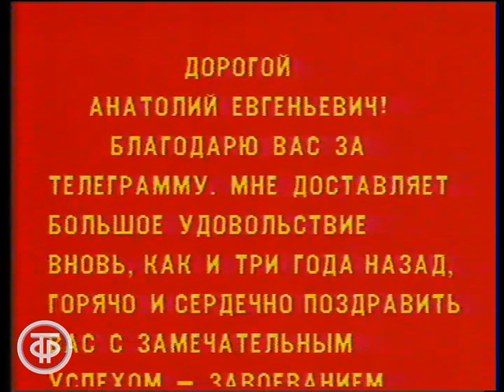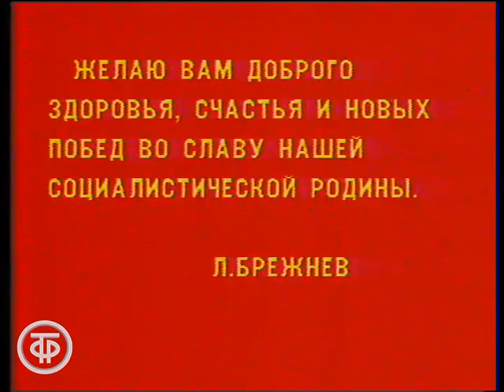Анатолий Карпов - трехкратный чемпион мира. Спорт-81 (1981)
Анатолий Карпов - трехкратный чемпион мира. Спорт-81

Сюжет о международном гроссмейстере заслуженном мастере спорта СССР трехкратном чемпионе мира по шахматам Анатолии Евгеньевиче Карпове.

Фрагмент передачи "Спорт-81".
Главная редакция спортивных программ, 1981 г.